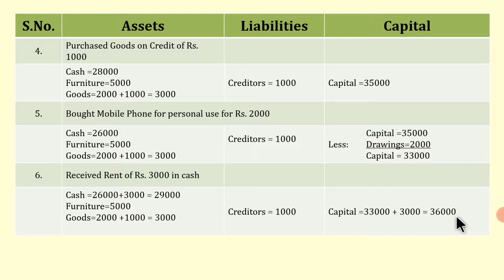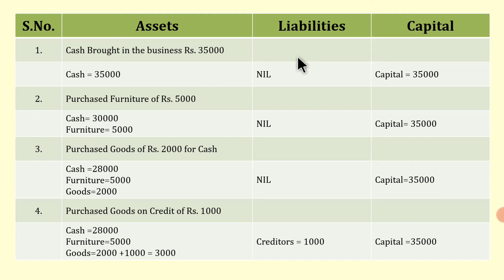Accounting Equation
Accounting Equation explained in hindi with suitable transactions.